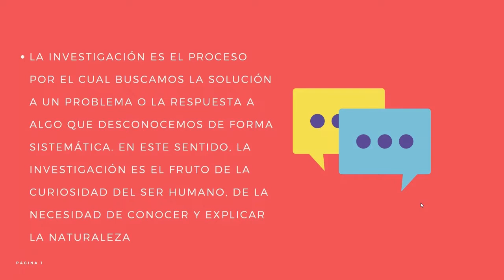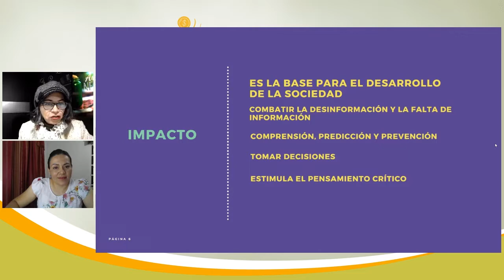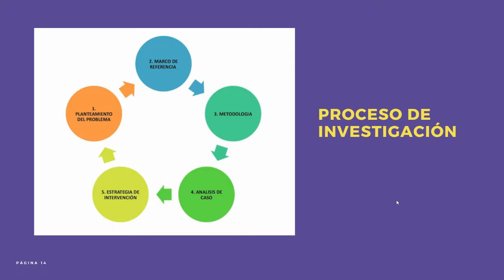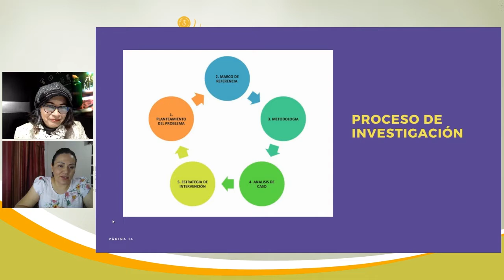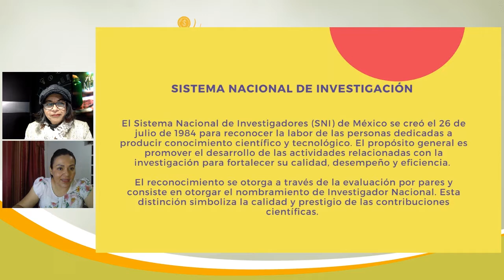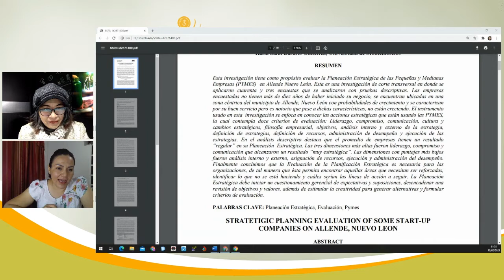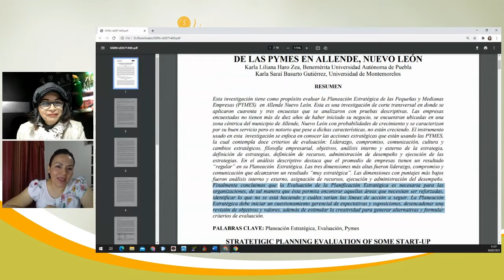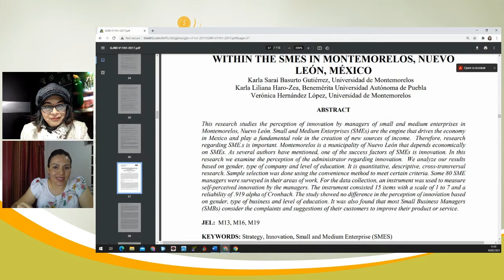Aroma a Negocios - 03 Entrevista - Investigación en la vida cotidiana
Hoy tenemos el tema de la Investigación en la vida cotidiana, la Dra. Karla Basurto nos habla del tema, ellas es reconocida con el nombramiento SNI1 del Sistema Nacional de Investigadores de México, para reconocer la labor de las personas dedicadas a producir conocimiento científico y tecnológico.